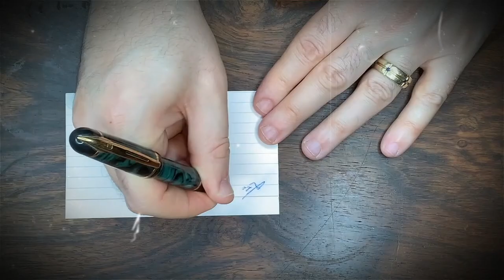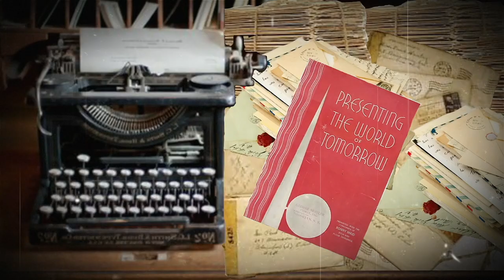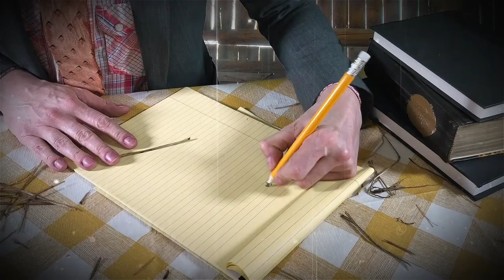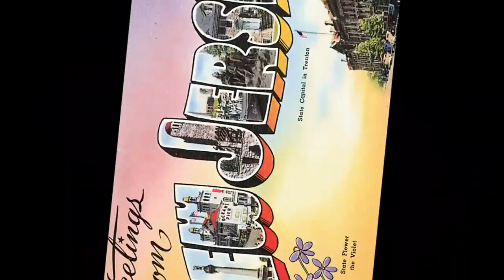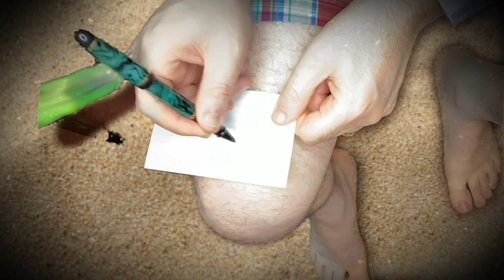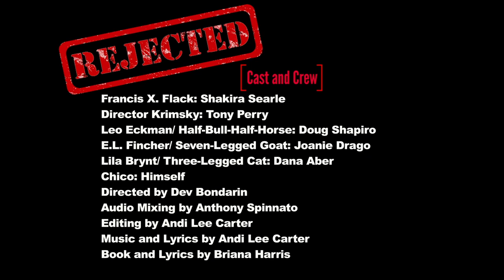Rejected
Book and Lyrics by Briana Harris
Music and Lyrics by Andi Lee Carter

Francis X. Flack: Shakira Searle
Director Krimsky: Tony Perry
Leo Eckman/Half-Bull-Half-Horse: Doug Shapiro
E.L. Fincher/Seven-Legged Goat: Joanie Drago
Lila Bryne/Three-Legged Cat: Dana Aber
Chico: Himself

Directed by Dev Bondarin
Audio Mixing by Anthony Spinnato
Editing by Andi Lee Carter